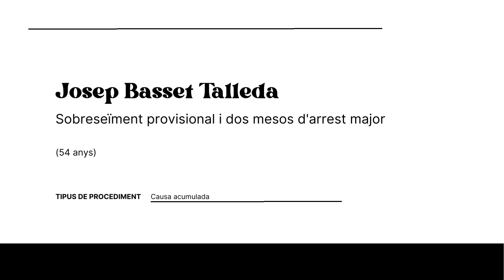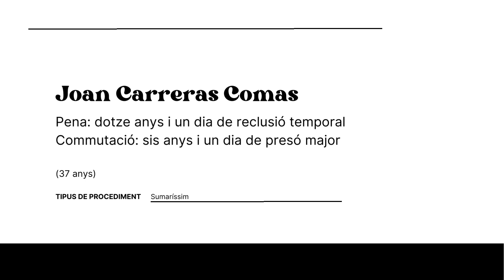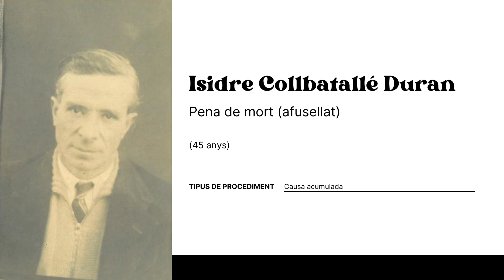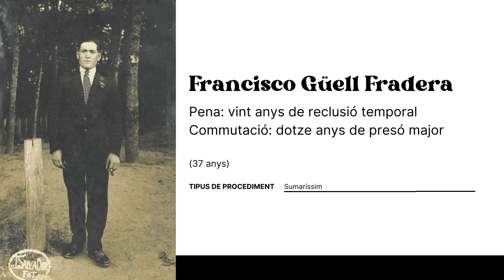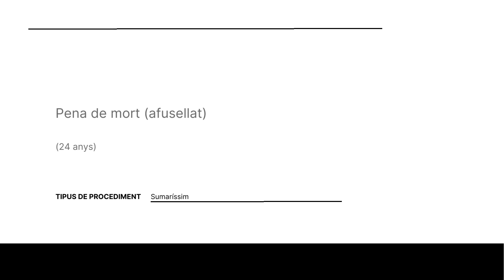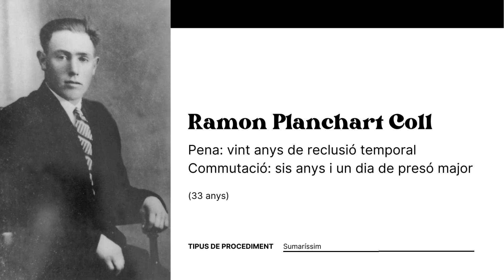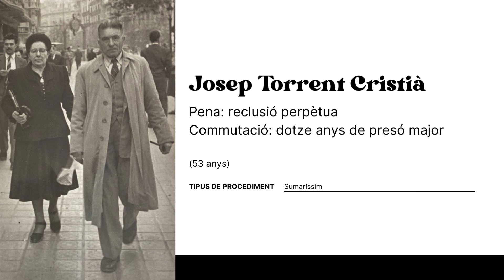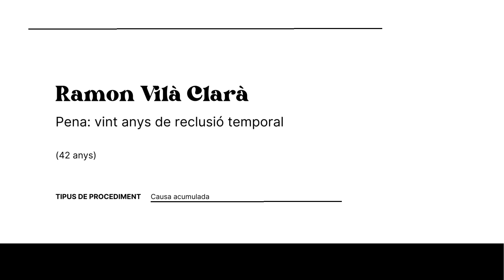Acte de reparació jurídica a Sant Hilari Sacalm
Vídeo per retre homenatge a les víctimes que van patir un judici militar franquista. Es va projectar el divendres 10 de març del 2023 a la Sala Noble